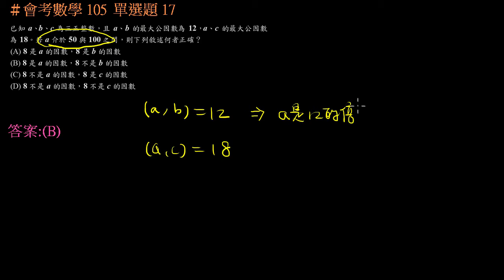【會考數學】105v1 單選17：因數與倍數